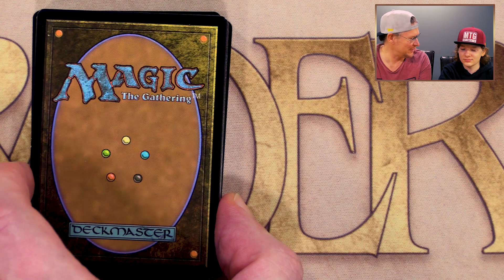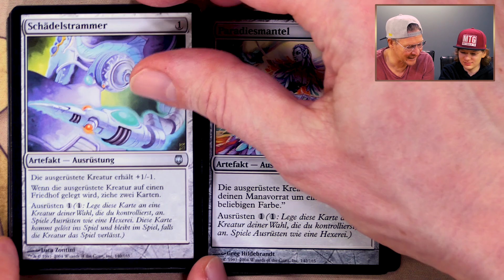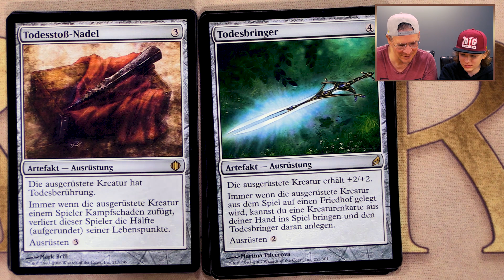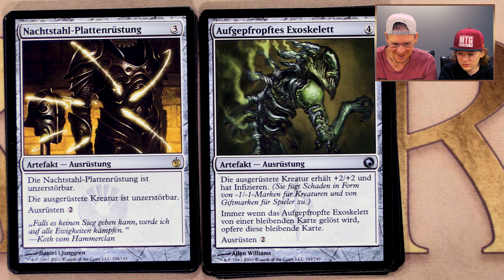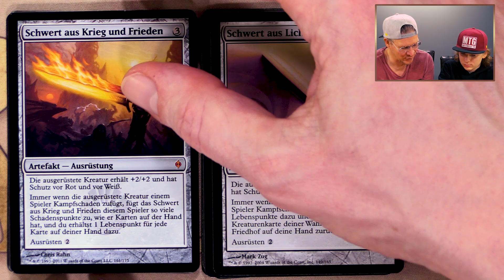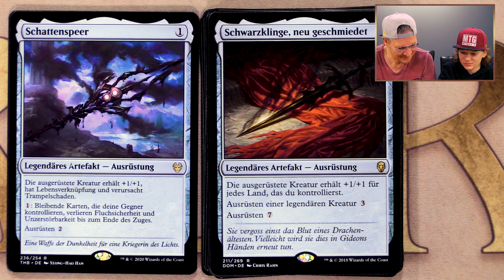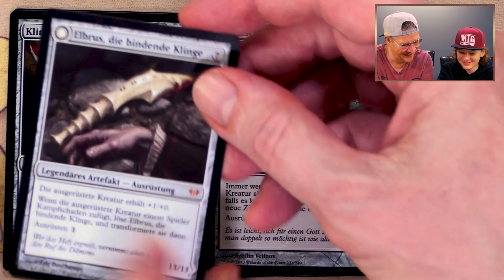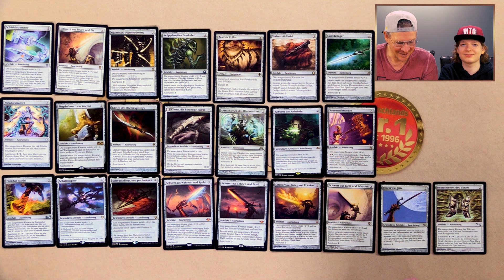Die besten Ausrüstungen in Magic the Gathering | Trader | MTG Commander Deck | deutsch | Equipment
Diese neue Serie stellt Euch "die besten Magic Karten ihrer Art" vor. In Folge 11: "Die besten Ausrüstungen"!

- Welche weiteren Karten der heutigen Kategorie sollten noch genannt werden?
- Welche weiteren Kategorien wünscht Ihr Euch?
Werdet aktiv und schreibt´s in die Kommentare!

Aktiviert die GLOCKE und werdet benachrichtigt, sobald ein neues Video online geht!

Auf TWITCH streamen wir aktuell immer Sonntags, ab 14 Uhr, MTG Duelle!